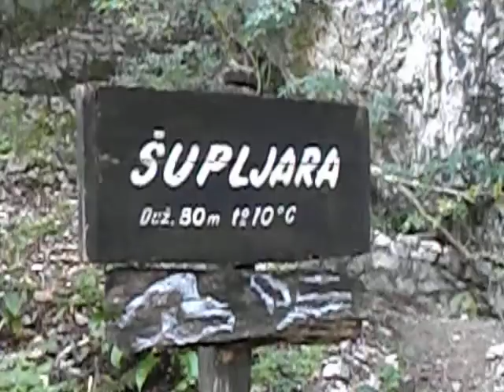Jeskyne na Stříbrném jezeře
Poklad ale neni. Alespon ne ten zlaty. Asi dobre ukryt.